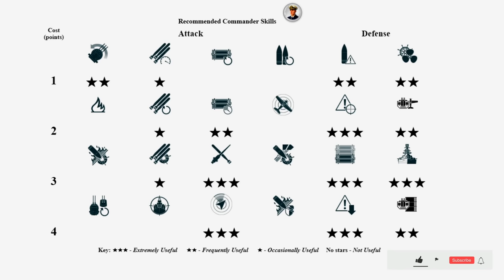Radar Minotaur: Good movement and 2sec reload, what could go wrong - World of Warships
Minotaur: 368k damage, 3 ships destroyed - World of Warships
Minotaur is a British tier X Cruiser.
The Minotaur is part of the British Cruiser line.
A light cruiser design with a more powerful and sophisticated AA system. Developed after the end of World War II from the Neptune-class cruisers. She carried dual-purpose main guns placed in new turrets, allowing for a higher rate of fire.

Battle Stats:
Version: 0.10.10
Server: EU
Time: 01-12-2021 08:19:32 EU TIME
Player: NovaWare
Ship: Minotaur
Damage: 368167
Destroyed ships: 3
Map: Islands of Ice
A home to whalers and hunters. Glacial icebergs and a severe climate.